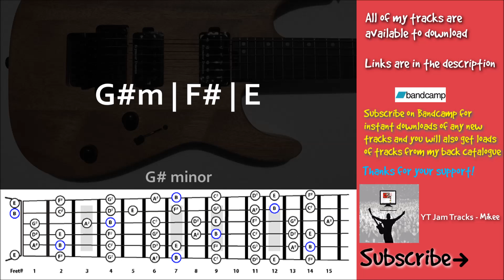Intense 80s Guitar Jam Backing Track G# Minor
Intense 80's Guitar Backing Track in G# Minor / B Major

Download links and more below

Yo. My name is Mikee.  I make original backing tracks for you to practise improvising guitar, singing or whatever musical instrument you play.
I upload backing tracks in different keys, time and genres including Blues, metal, rock, funk, soul, 80's and more.

If you like my content and would like to support the channel and help me pay my studio bills you can buy high quality downloads from bandcamp, amazon, Itunes and stream on pretty much all the streaming platforms.

Gear -

Cubase Elements 9 digital audio workstation

Alesis DM6 USB electronic drum Kit (sometimes)

Recording Guitars

Ibanez Talman TM303m

Fender Standard Stratocaster

Jackson DX Series with seymour duncan blackouts

Ibanez 5 String Bass

Squier p bass

Links -